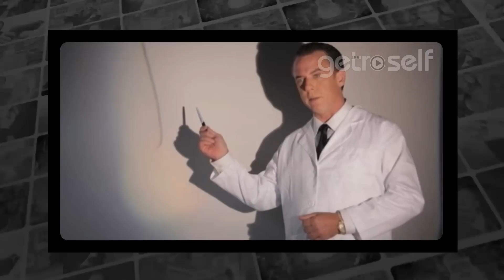5 PARÓDIAS P0RN0S DE FILMES DE TERROR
CONHEÇA A LOJA OFICIAL DO CANAL GETRO:
Camisetas, Posteres, Bonecos, Placas decorativas, Almofadas, Canecas e muito mais!

(͡° ͜ʖ ͡°)

Transcrição/ Tradução/ Legendas: Equipe VIDA CRISTAL.

INSTALE NOSSO APP EM SEU NAVEGADOR E NÃO PERCA NENHUM VÍDEO